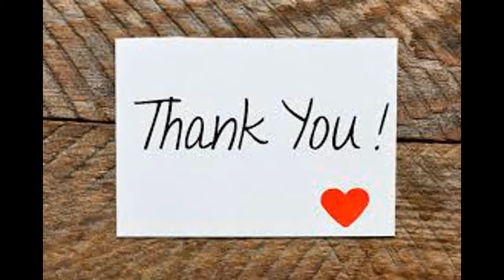Dota 2 Ability Draft! Riki mixed with Ember?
First video I have posted in a while! Over the next couple of months I should be back to posting normally again! For those who are not familiar with my channel or perhaps do not remember, I post a variety of different things. From music to movies to gaming!